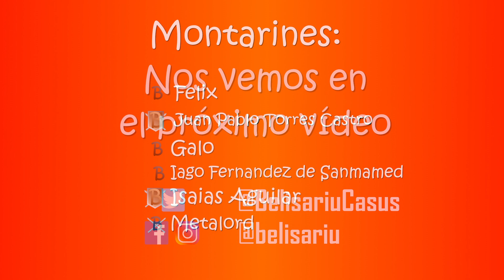Frgamentando la galaxia mundo a mundo #2 | Stellaris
Intentando sobrevivir a las 4 crisis otra vez, esta vez jugando como horrores éldricos